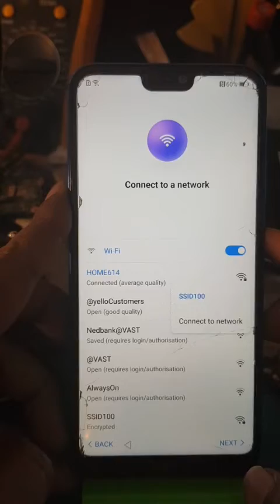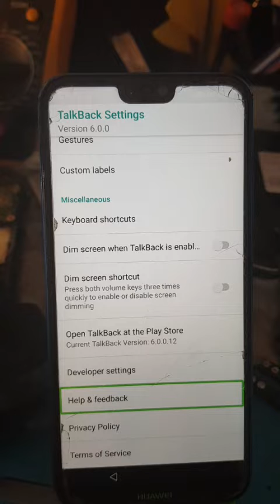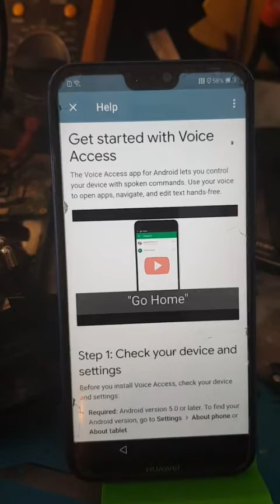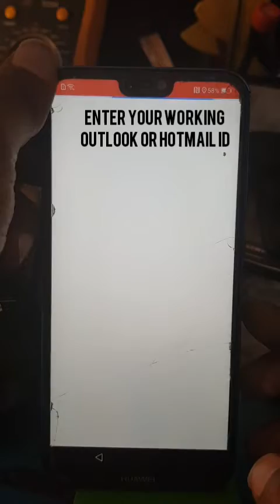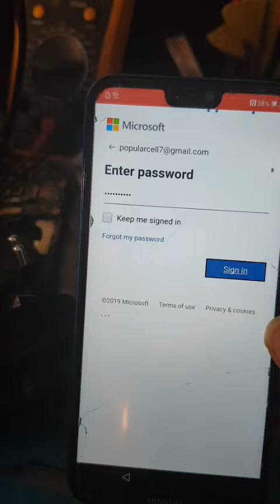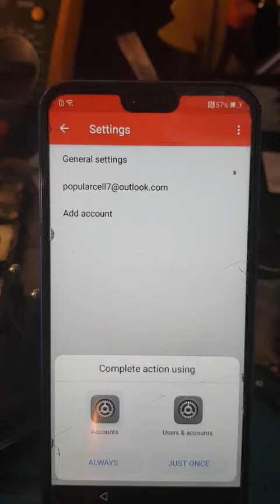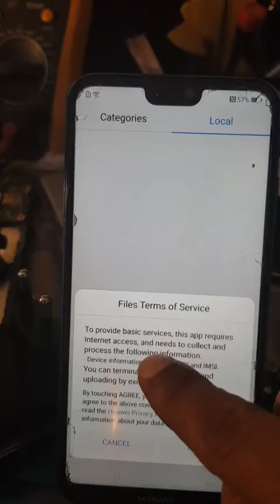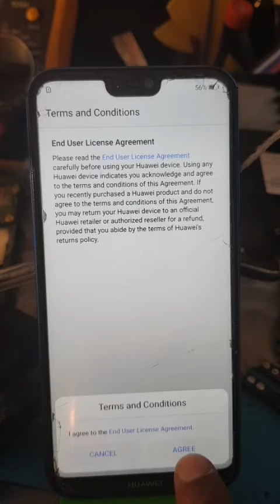how to bypass huawei p20 lite 8.0 without computer otg